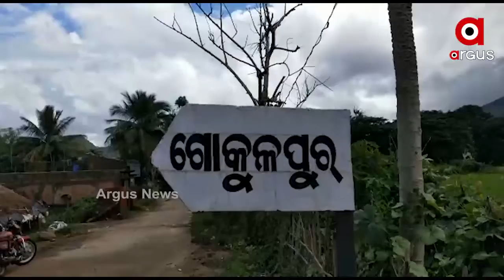ଲଘୁଚାପ ବର୍ଷାର ଭୟଙ୍କର ରୂପ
ଲଗାଣ ବର୍ଷାରେ ଧୋଇଗଲା ଭଞ୍ଜନଗରର ପଦ୍ମାନଦୀ ପୋଲ । ୧୦ ଗାଁକୁ ଯାତାୟତ ଠପ । ଉଚ୍ଛୁଳା ନଦୀରେ ବିପଦସଙ୍କୁଳ ଅବସ୍ଥାରେ ଯାଆସ କରୁଛନ୍ତି ଲୋକେ । କାଠ ଗଣ୍ଡି ପକାଇ ଜୀବନକୁ ବାଜିରେ ଲଗାଇ ନଦୀପାର ହେଉଛନ୍ତି ସ୍ଥାନୀୟ ଲୋକେ ...